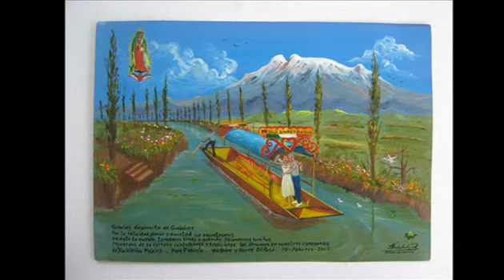Cabeza de Ángel... de Octavio Paz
Bellísimo relato breve del poeta universal Octavio Paz, en el cual integra las tradiciones, la historia y el idioma con el humor sombrío en boca de una inocente ángel... Imágenes del retablista urbano Alfredo Vilchis y música de Antonio Zepeda con la intención de difundir y valorar sus trabajos; voz de Michele Rodarte y edición mía propia de mi.